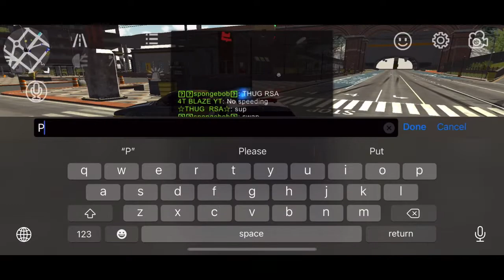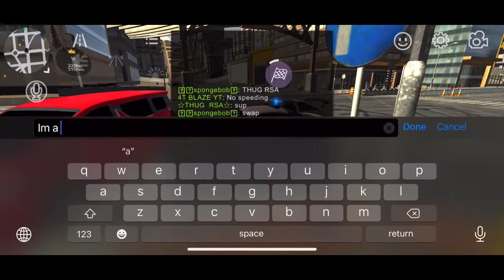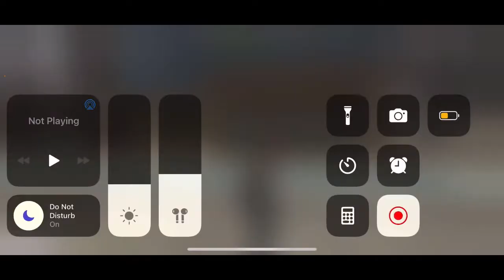I became a Police Officer for a Day | Car Parking Multiplayer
Make sure to watch all my recent posts